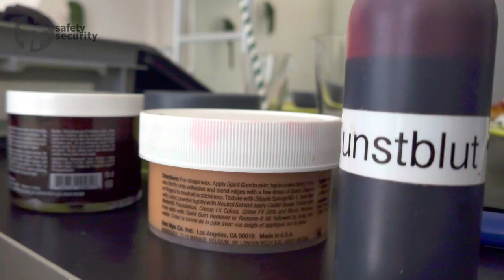SanArena Parcours: Praxisnahes Erste Hilfe Training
Auf dem SanArena Parcours in Zürich trainieren die Teilnehmenden Erste Hilfe Szenarien realitätsnah und erlebnisreich. Der Parcours entwickelt und verändert sich stetig, auch in diesem Sommer kam ein neuer Raum hinzu: ein Badezimmer. Wir wagten uns in diese Nasszelle und schauten uns an, was dort alles passieren und geübt werden kann.